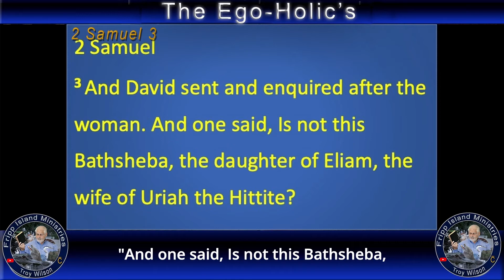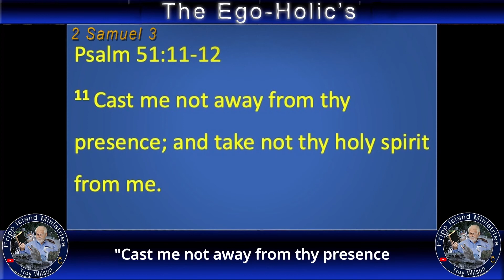The Ego-Holic’s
Please Join us for part six
Of God’s Prozac. The Ego-Holic’s
10 Min. Of worship and renewal of the spirit.
PODCAST God’s Prozac